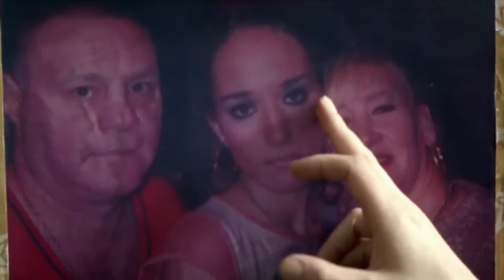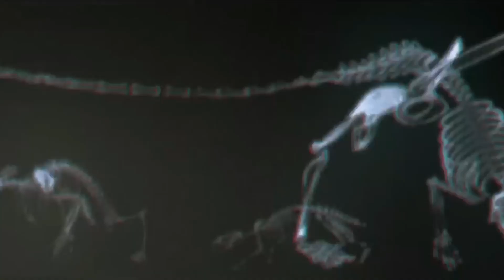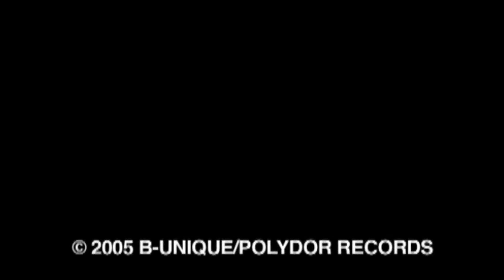Kaiser Chiefs - Everyday I Love You Less And Less - HD (Video) 2005